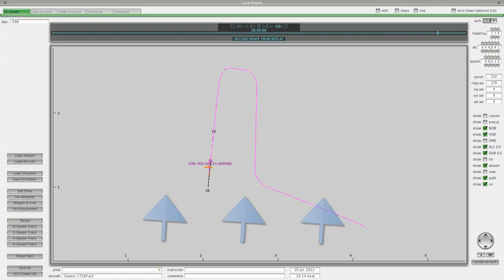APPROACH to LANDING PROCEDURE (1/6)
APPROACH  to LANDING
No Crosswind

Tricycle Gear
Single-Engine Land (SEL)

LEVEL: PRIVATE PILOT CERTIFICATE, AIRPLANE
EXAMPLE AIRPLANE- Cessna 172SP

By: JAKUB SVEC
CFI, CFII, MEI
8.16.12

CREDITS: X-PLANE 10 FLIGHT SIMULATOR